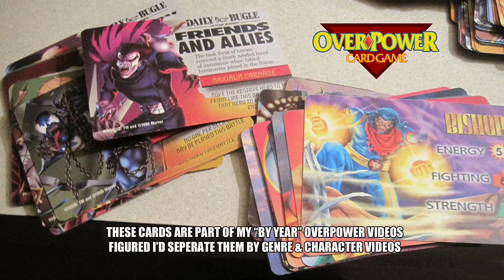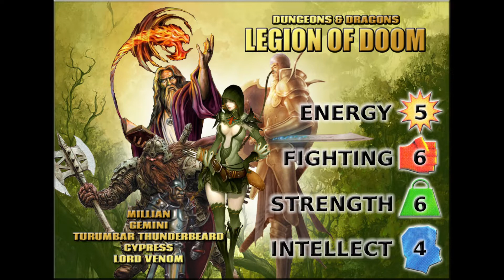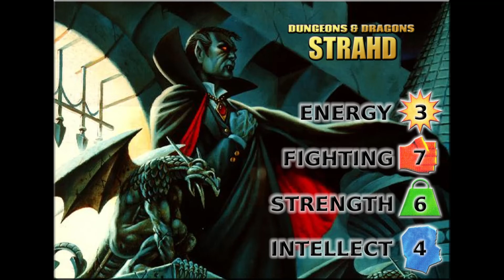D&D Overpower Cards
Background music from "Lord of the Rings" soundtrack.